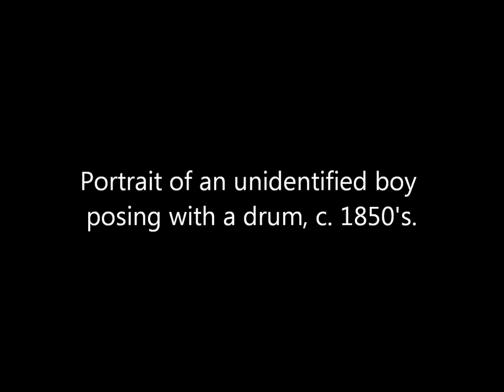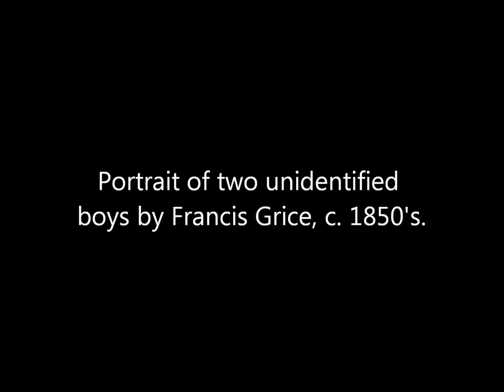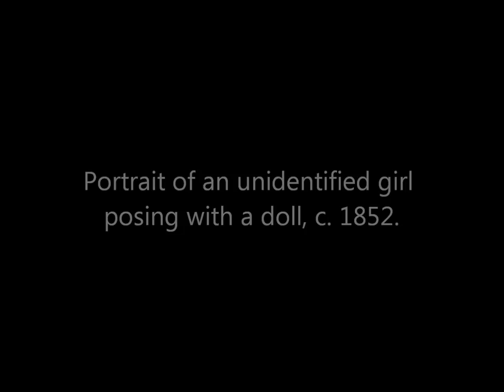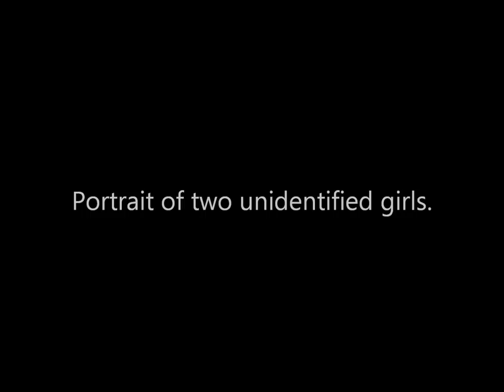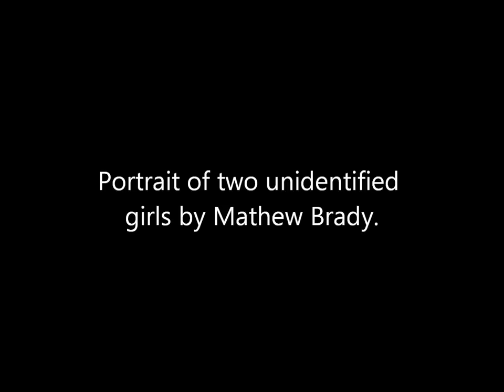American Daguerreotype Portraits of Children in the 1840's and 1850's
A collection of daguerreotype portraits of children taken in the United States during the 1840's and 1850's.

Sources: Library of Congress, Metropolitan Museum of Art.